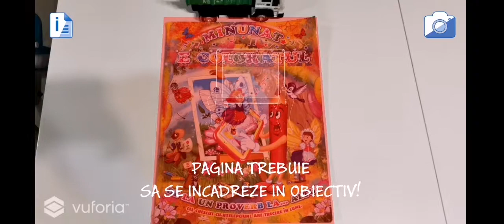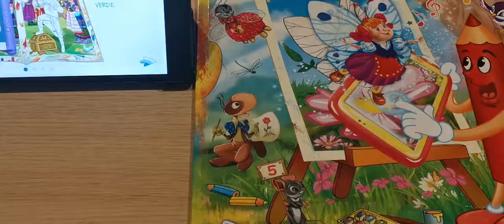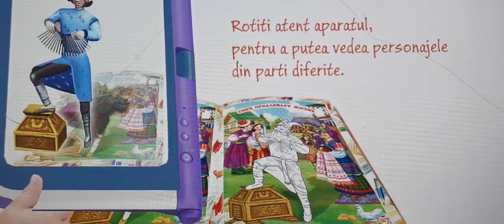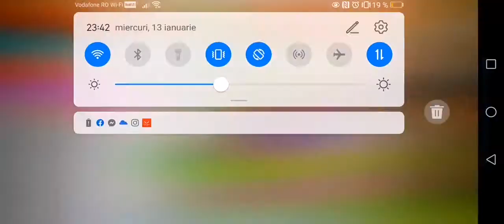Cartea magica 3D - Minunat e coloratul de la un proverb la altul